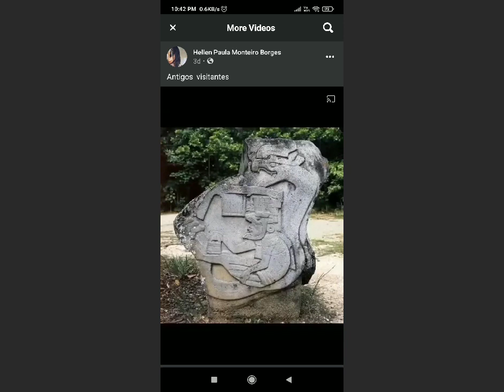ufo aircraft with Missiles 1000 years old Indian art. watch similar videos frm description box.